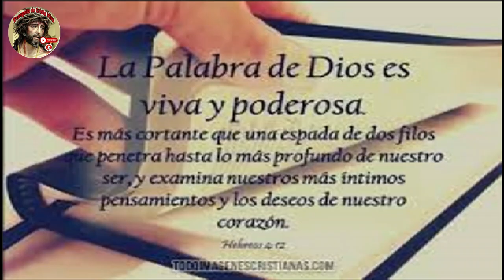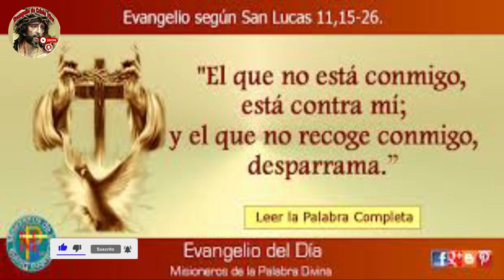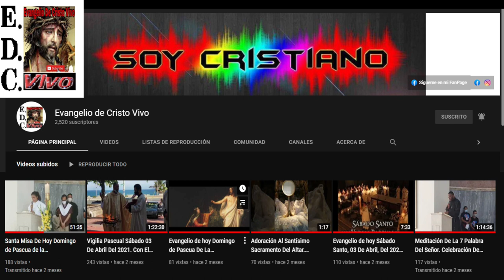Evangelio De hoy Jueves 07 De Marzo Del #2024 De La 3ª semana De Cuaresma. Rev.